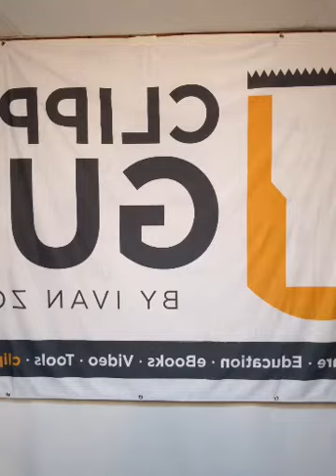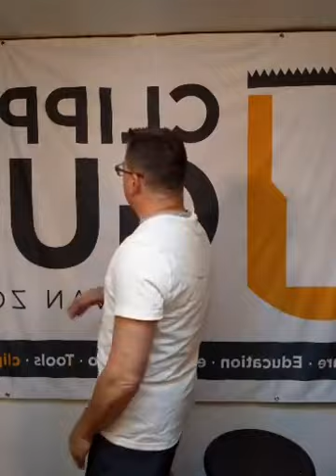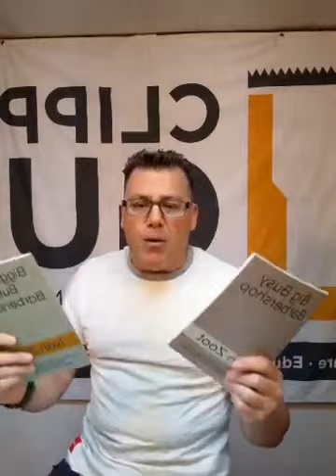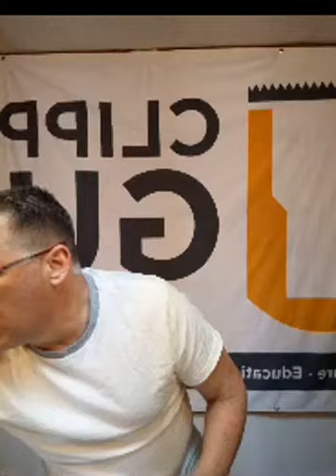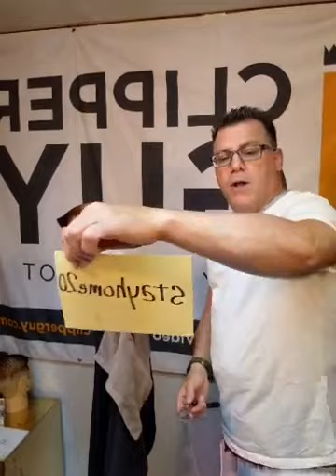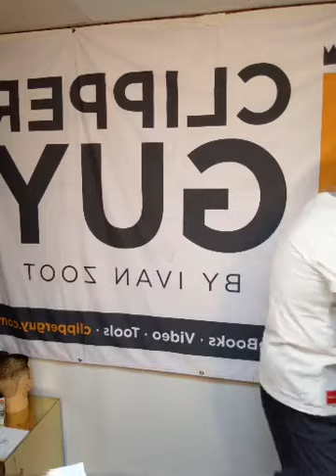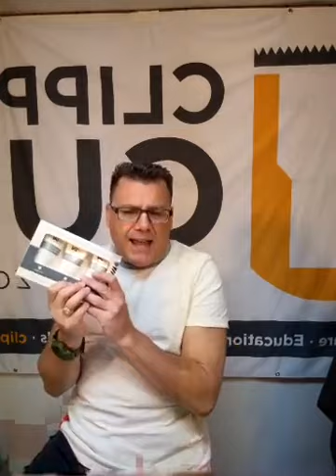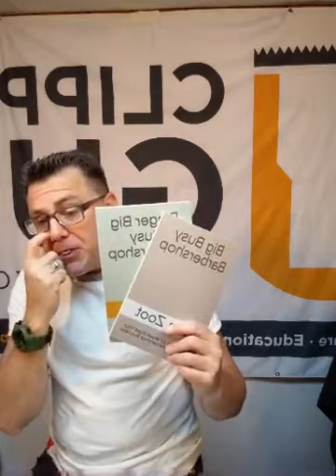razor line and edge men's haircuts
A how-to on razor lining and edging men's haircuts